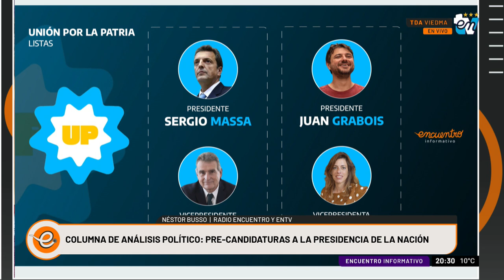COLUMNA NESTOR BUSSO | ENCUENTRO INFORMATIVO 26-06-2023